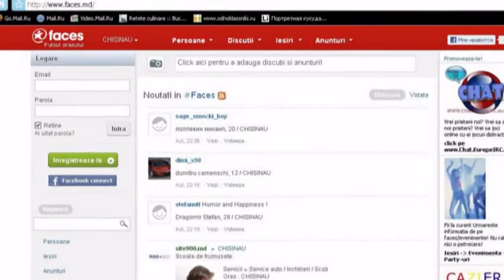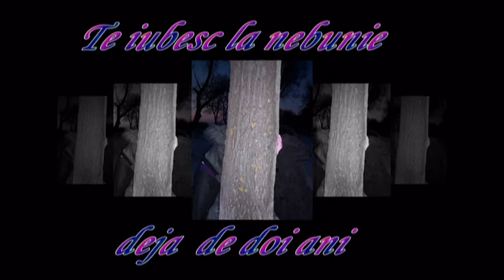Te iubesc deja de 2 ani.mpg